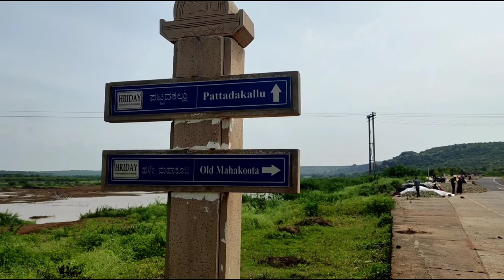Explore pattadakal temples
videos and Vlogs. 🟥👍

 💪 Bus Apna Pyar Banae rkhe😍Love U All

Instagram I'd - Follow For Daily Updates Related my Vlog's👇.